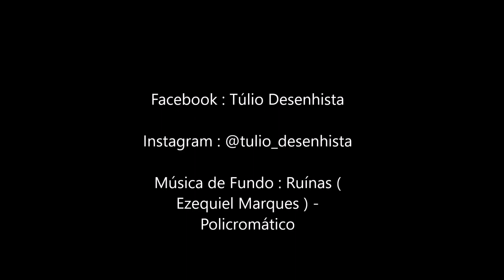Paulo Freire - Vetor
Paulo Freire - Vetor - illustrator CS6

Música de Fundo : Ruínas ( Ezequiel Marques ) - Policromático